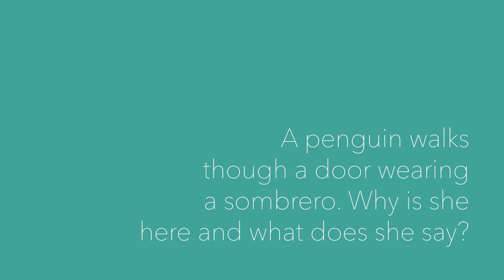Grey Desk - Jaques & Ameera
Ameera Patel and Jaques De Silva join us for our creative couples series. Currently based in Johannesburg, Ameera is a performer, writer and poet. Jaques is a performer, director and theatre educator. Watch the interview in full to see what they're up to at the moment.